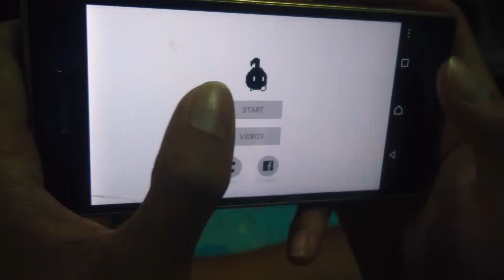Newgame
Scream Go